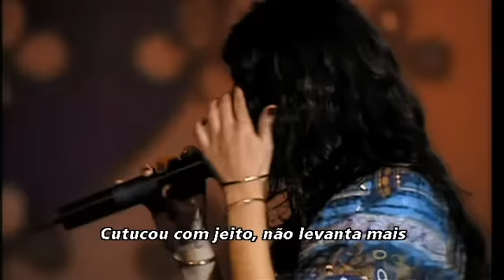14 CIDADE DO SAMBA DVD AO VIVO DESESPERAR JAMAIS HD 640x360 XVID Wide Screen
CIDADE DO SAMBA-DVD-AO VIVO-VÁRIOS ARTISTAS